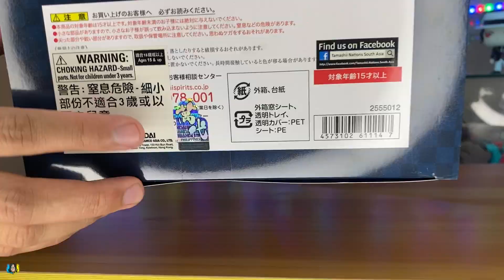Unboxing Kyojuro Rengoku (Flame Hashira) - Figuarts Zero (FAZ) - Kimetsu No Yaiba | Demon Slayer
Another figure from our favorite anime Demon Slayer Kyojuro Rengoku!!

The Flame Hashira!!!

This figure is stunning!! Rengoku is so awesome!!

Unboxing Figuarts Zero Kyojuro Rengoku Figure of the Anime Demon Slayer.

Details are so awesome!!

Got this from Mainstream MNL, check their Shopee store for Price Ultra Deal!

Baka Rengoku Yan!
Baka Kuya Levs Yan!

Meet & Fun! - Ofshane